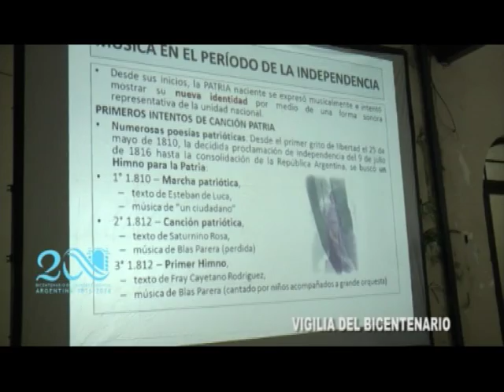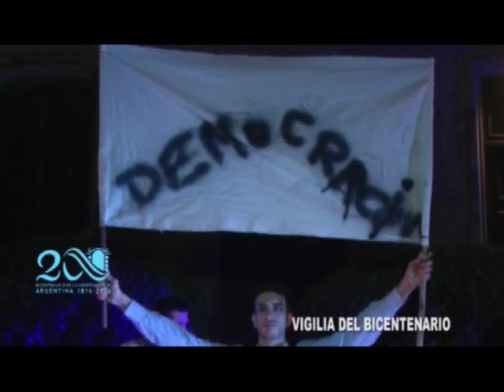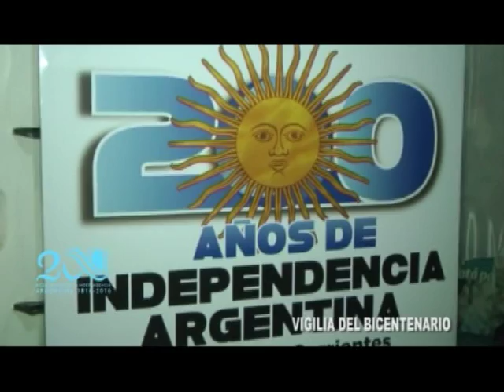Vigilia del Bicentenario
Te mostramos como la Ciudad esperó el 9 de Julio . . . .